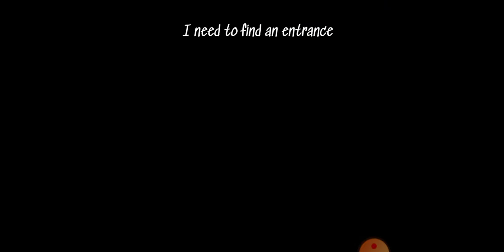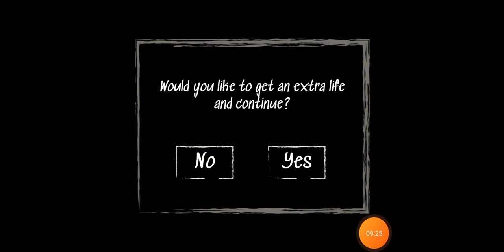The course of emily play Fariq Haidar....